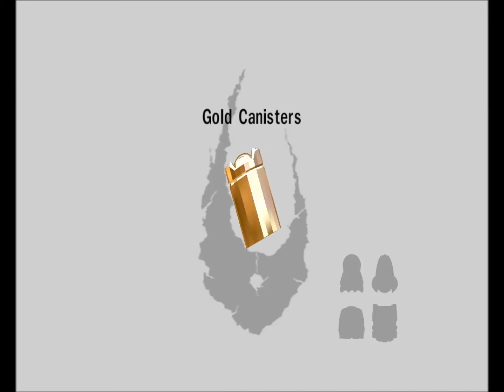Amonimus VS BIONICLE Heroes (Hakann's Pit)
Do you have a heart attack? Let me help!
== Information ==
BIONICLE Heroes is a 3D third-person shooter video game, based on Lego's BIONICLE franchise. The game stars that year's feature characters, the Toa Inika and the Piraka. Players must destroy enemies, solve puzzles in order to progress further, and throughout the game, maximize their individual special powers ( and gain better and deadlier weapons.
== Copyrights ==
The game was developed by Traveller's Tales for Microsoft Windows and published by Eidos Interactive in November 2006. Bionicle Series belong to LEGO Group.